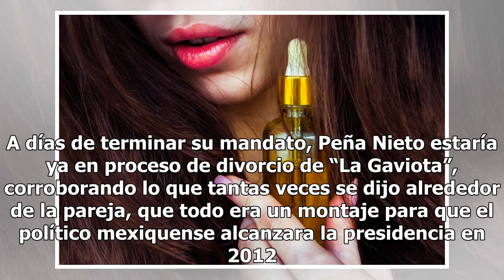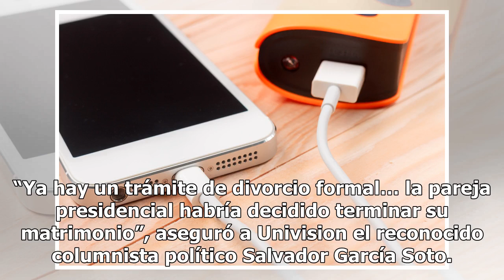Vituperada en México, aseguran que Angélica Rivera cuenta los días para poder divorciarse de Peña...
Vituperada en México, aseguran que Angélica Rivera cuenta los días para poder divorciarse de Peña Nieto
¿Qué será de la Primera Dama una vez que termine el presunto montaje? Angélica Rivera dejará de ser Primera Dama. Foto: Getty Images Lo que comenzó como una historia de amor digna de las telenovelas mexicanas terminó en una triste simulación de seis años. Al menos eso es lo que importantes analistas...